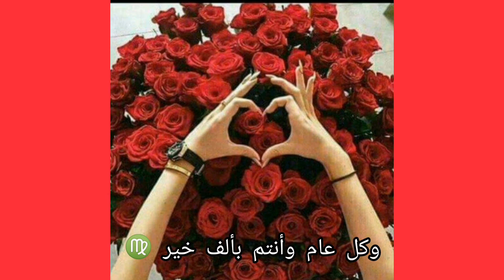الذكرى 20|| لميلاد صاحب السمو الملكي ولي العهد الأمير مولاي||الحسن الثالث|| حفظه الله 2023||4k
عيد_ميلاد_سعيد_وعمر_مديد🇲🇦👑🌹️الله يبارك في عمر سيدي صاحب السمو الملكي ولي العهد الأمير مولاي الحسن حفظه الله ورعاه و أطال في عمره👑 🌹 ❤️
المغربي الحر الأصيل 💟غادي يدير إعجاب ❤️ ويبارطاجي ويكتب تهنئة لولي العهد صاحب السمو الملكي الأمير مولاي الحسن حفظه الله ورعاه و أطال في عمره 🌹